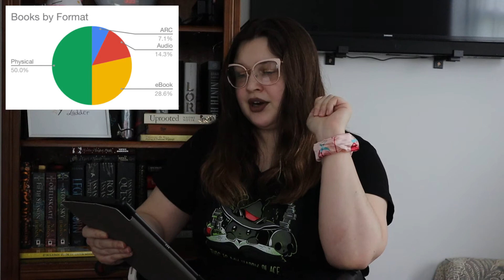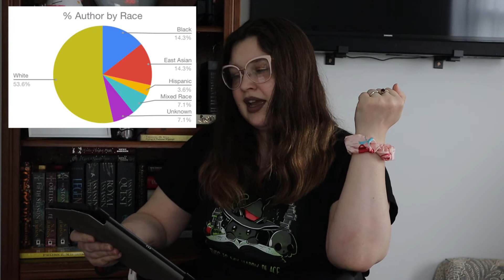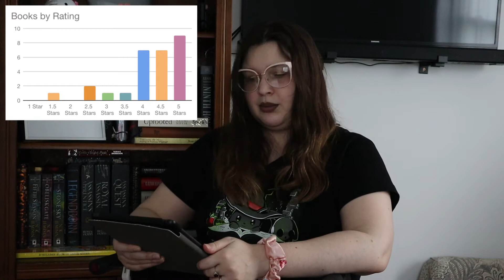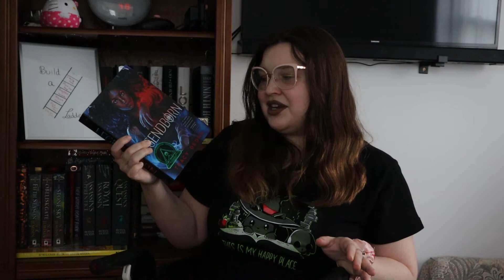March Reading Stats | 2021 Edition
Oh, hai! Open meeeee:

TIMESTAMPS:
00:00 Intro
03:12 Total Books Read
03:20 Page Total
03:29 Books by Format
03:39 Books by Intended Audience
03:50 Authors by Race
04:19 Authors by Gender Identity
04:34 Books by Content Diversity
05:12 Books by Genre
06:15 Books by Rating
06:43 Middle Grade Favorite
08:33 YA Favorite
13:33 Adult Favorite
18:04 Closing Remarks & Emoji
18:20 End Card

WORD OF THE DAY:
If you've read this, leave the word "amicable" in a comment 🔥
Definition (as defined by Merriam-Webster):
characterized by friendly goodwill : peaceable

Amicable showed up in the English language in the 15th century, ushered in by writers who had such a love of Latin that they were using a literary form of the language, now called Late Latin, when all the other Latin speakers were using Vulgar Latin, that is the nonliterary Latin that eventually developed into the Romance languages. The Late Latin root of amicable is amīcābilis, meaning "friendly," and when amicable was introduced to English it was moving into semantic territory that friendly had occupied for some 400 years. But English has always been magnanimous about accepting newcomers. As is so often the case with Latin-derived synonyms, the new word became the more formal term—it's most often used to describe agreements and relationships—while the old tried-and-true word retained its broad use.

BLACK LIVES MATTER RESOURCES (petitions to sign, places to donate, & more)

MY STAR RATING SCALE:
5 ‣ loved and reread is likely
4 ‣ really enjoyed and may reread
3 ‣ middle of the road; probably won't ever reread
2 ‣ didn't enjoy/not for me
1 ‣ actively hated the book